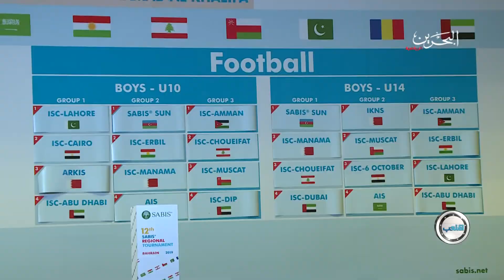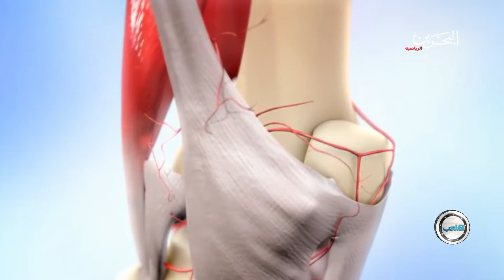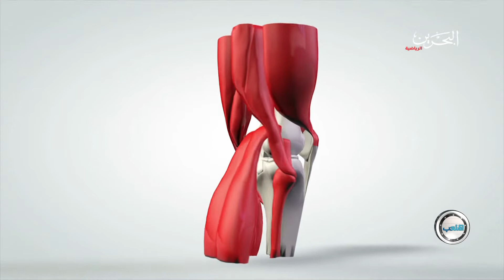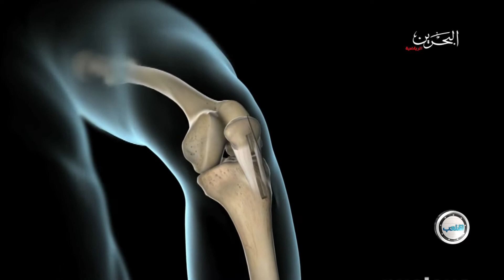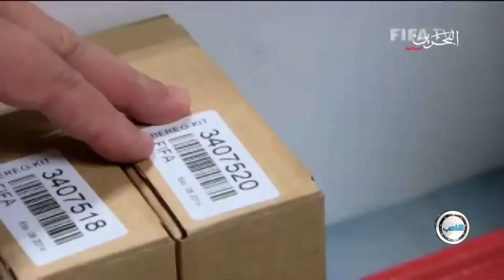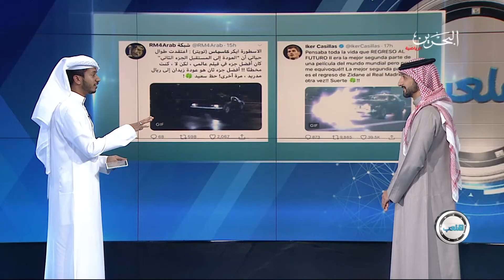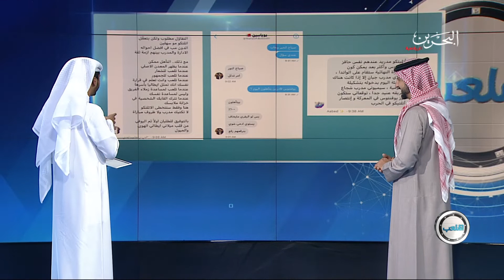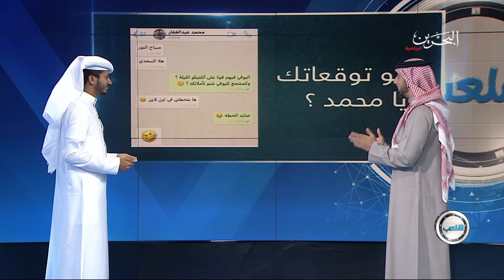الملعب - الحلقة 41